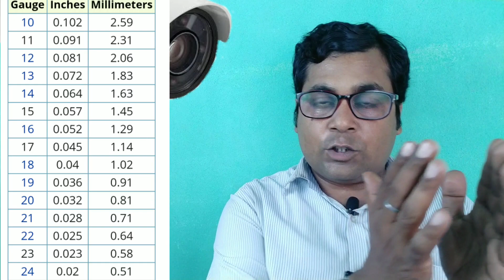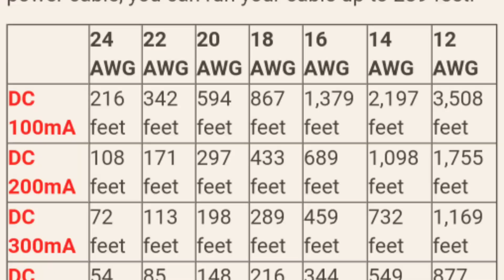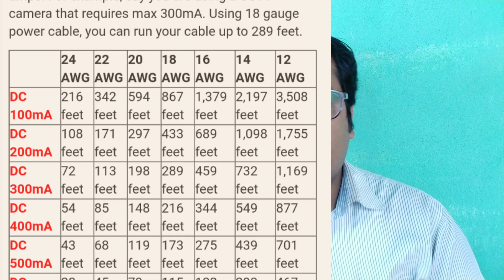cctv camera flickering problem!! CCTV power issues on CCTV camera!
Hikvision
Hikvision color night vision camera

5mp 8 camera setup

5mp 4ch setup

2mp 6 camera setup

2mp 4 camera setup

4g SIM supported LTE Router
Jk vision

A security camera is one of the most useful devices these days as it helps to monitor activity around and inside houses and commercial spaces. These cameras help detect anything unauthorised and can also deter and prevent various types of criminal activities. Security cameras can directly provide live feed on television sets, computer and even mobile phones. However sometimes the live feed may flicker and this may prevent us from seeing the coverage properly. If you are experiencing something like this then it is important to know the reason and then solve the problem.

There are several things that can go wrong with a power supply but related problems will always appear in your video as “rolling lines.” These are horizontal lines across your screen that will normally move from bottom to top; lines moving in the opposite are not unheard of so don’t rule it out. The image from your camera will remain behind these lines and will not move with them. This can often be confused with the lines you can get from a ground loop problem, but the lines caused by a group loop will remain in a single static position.

may be that the voltage and/or the amps are too high and is causing the components to over heat and burnout. I've used several cameras in the past which have usually been 12v 500mA to 2 Amps.Some of my salvaged CCTV cams have come without a PSU or ratings so I've always started with a PSU @ 12v 500mA and worked my way up the amps. If the camera works but gets warm at all I lower the amps. If it still gets warm I start again but drop the voltage to 9v.

Hello friends
I want to solve your tech related problem,I have knowledge about security system,cctv cameras,and much more .I also doing my business of security devices ,so i have experience in the field.